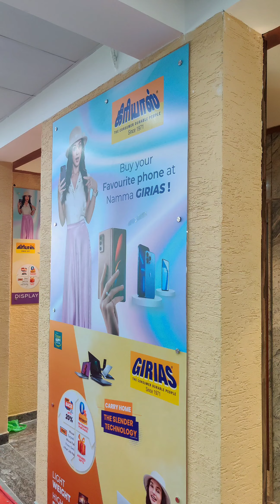FREE GOLD COINS AND SILVER COINS ?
Yes you heard me right. Taking you all to GIRIAS @giriasindiaofficial who has opened their new branch at Royapettah in Chennai.
It's bigger and better than ever before. Get ready to upgrade your appliances and live a life of luxury as we've got some exclusive deals and discounts waiting just for you.

Hurry! ⏰